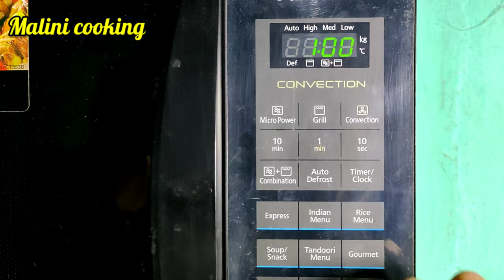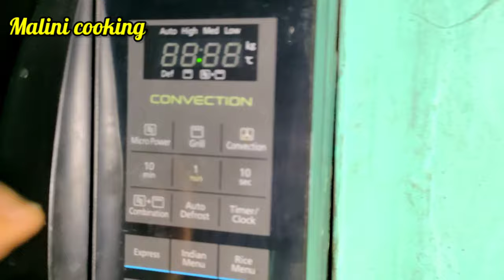Malinicooking microwave मधील मोकळा झुणका How to make zunka in microwave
साहित्य
चना डाळ 1वाटी
खोबर
तेल
जिरे मोहरी
कांदा
हिरवी मिरची
आल लसुन पेस्ट